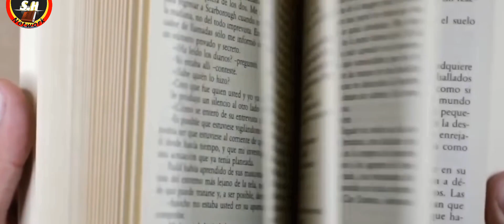खुदाई का दावा करने वाले लोगो का अंजाम खुद हलाल हुवे Chalange To Go In Piple/S.H Network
Description:-

Video Title:-
hamari duniya ka kuch aise mashrur badshah jo khudai ka dawa karne Lage the jinka anjam aajh bhi ibrat bana huwa hai
firon koun tha firon apne aap ko khudai ka dawa kiyo kiya tha
namrud namrud hajrat Ibrahim alaihissalam ko aag me kiyo dala tha
kuch aise insan jisne kudai ka dawa kiya tha
firon kaise halak huwa daryaye nil me firon kaise duba tha
firon ki lash aajh kaha hai
firon ki lash aajh Tak kaise hai

दुनिया में कितने मगरुर बादशाह गुजरा है
कौन सा ऐसा। प्रधानमंत्री हैं जी इलेक्शन जितने के बाद भी कभी पीएम नही बन सका
जस्टिन बीबर को कौन सी बीमारी हुवा था
जस्टिन बीबर कैसे मारा था
कहानी जस्टिन बीबर की कहानी फिरों की कहानी नमरूद की
इस्लाम धर्म कब और कैसे आए थे